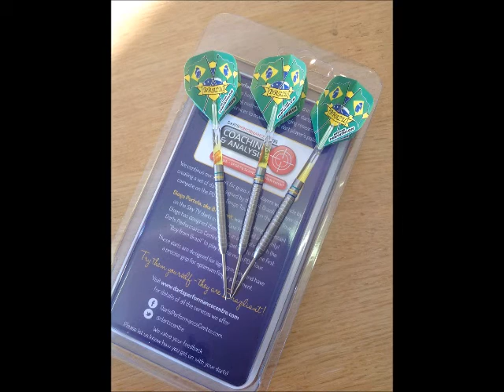Diogo Coaching Video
This is Diogo. He came to visit us in our Coaching Room to launch his new Signature Darts!